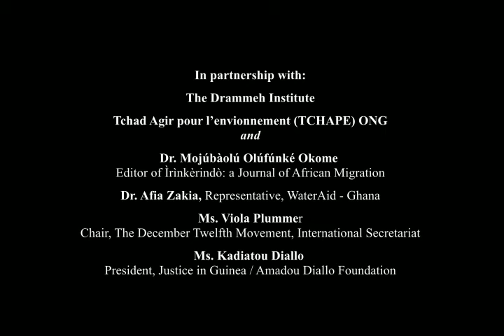Dr. Afia S. Zakiya on Women Water and Migration in Ghana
Presentation at the Parallel Forum to the 56th Commission on the Status of Women by Dr. Afia S. Zakiya, a country representative for WaterAid in Ghana. Dr. Zakiya leads her team in Ghana to fight Water, sanitation and hygiene (WASH) poverty amongst the poorest citizens of Ghana, many of whom are rural women and children; she sits on the INGO Forum and Development Partners roundtable to influence key Water, sanitation and hygiene sector policy decisions.